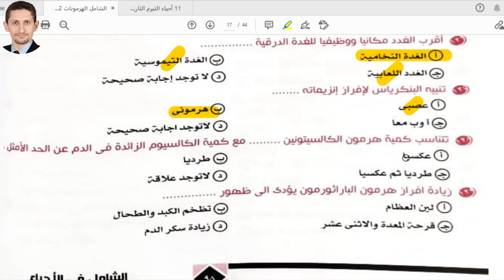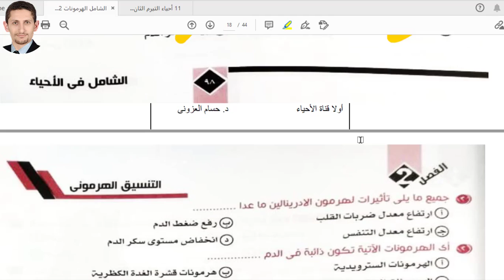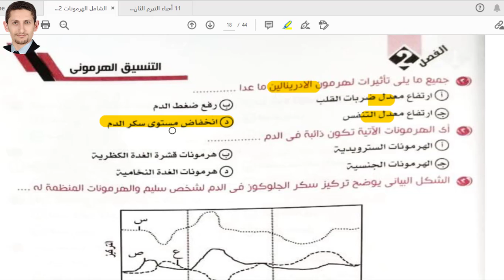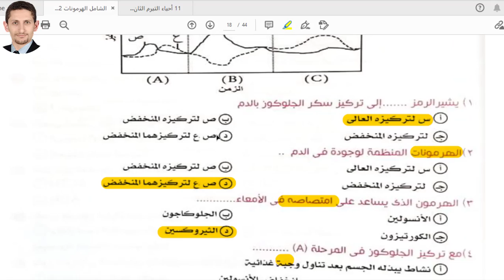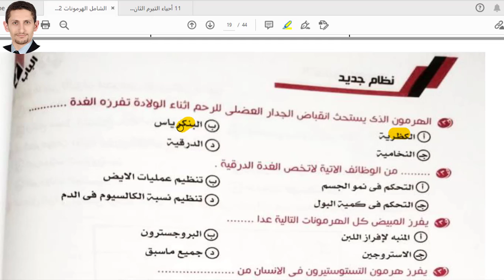OPEN BOOK حل كتاب الشامل الهرمونات فى الكائنات الحية 2021 النظام الحديث الجزء الرابع عشر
الغدة النخامية
تحت المهاد
الغدة الدرقية
الغدة الكظرية
الغدد التناسلية
الخصية
المبيض
البنكرياس
الهرمونات وأنواع
افراز الهرمونات